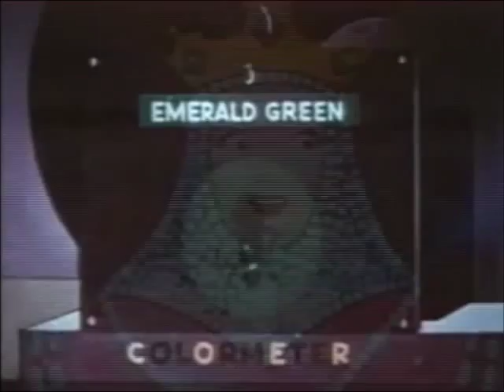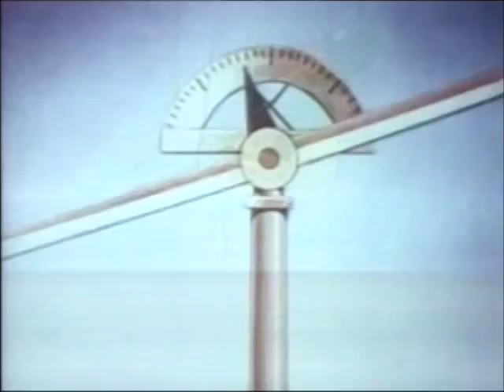Land Of The Lost Jewels 1950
A rare Paramount Famous Studio Noveltoon from 1950. Enjoy.